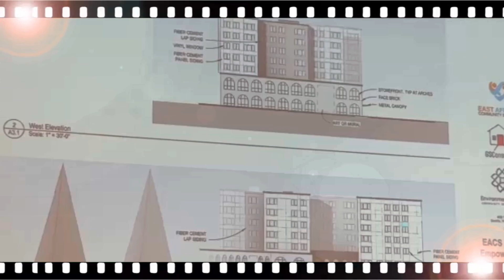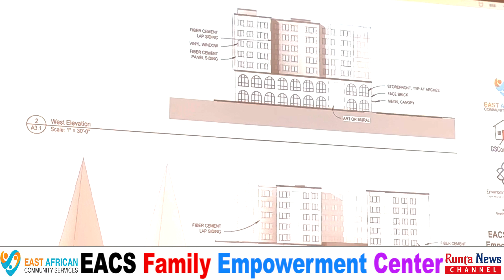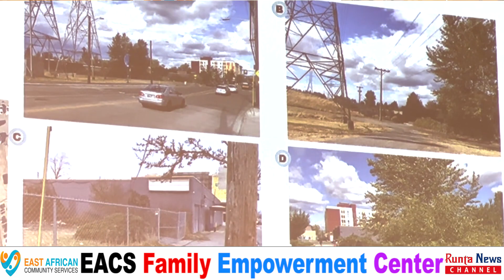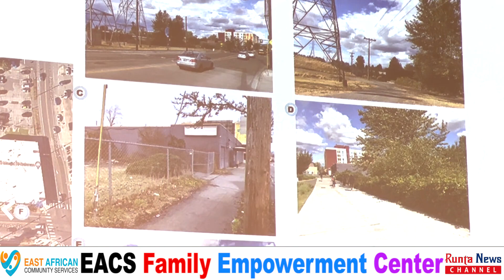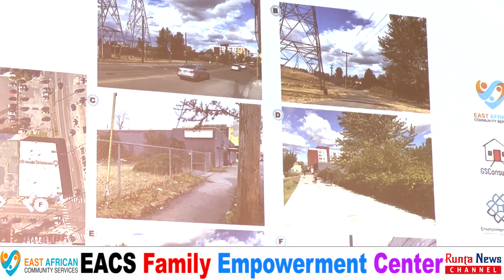EACS $62 Million Family Empowerment Center in Seattle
The most ambitious project ever, $62 million 7 story building of Family Empowerment Center has been presented to the community members New Holly Gathering Hall to add their ideas what to include. Thanks 🙏 to the leadership of East African Community Services and its management, especially Executive Director Munira Mohamed and Develpment Manager Amir Soulkin. The building which is located on MLK Jr. Way S and S Henderson Street of South Seattle will be completed by 2026.  Courage is the key 🔑. Thank you, Mohamed Sheikh Hassan, longtime leader of Somali Community in Seattle, and Regina Elmi the Founder and Executive Director of SPEB Organization for participating and supporting this project.